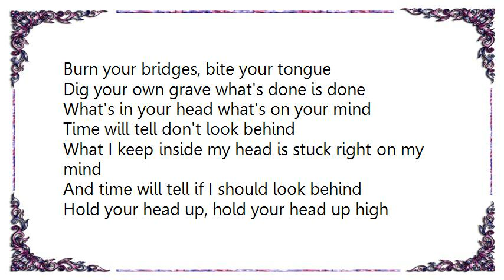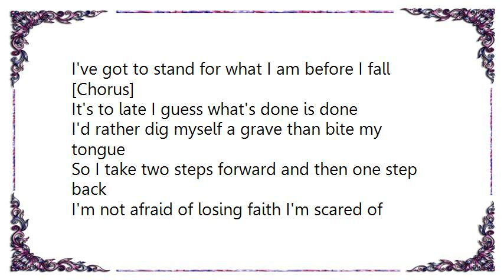Clawfinger - Hold Your Head Up Lyrics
[Lyrics Clawfinger - Hold Your Head Up]
Burn your bridges, bite your tongue
Dig your own grave what's done is done
What's in your head what's on your mind
Time will tell don't look behind
What I keep inside my head is stuck right on my mind
And time will tell if I should look behind
Hold your head up, hold your head up high
Hold your head up, put up or shut up
Two steps forward and one step back
The time will come when you lose track
Speak your mind or sell your soul
Stand tall or fall down in a hole
I've got to speak my mind before I sell my soul
I've got to stand for what I am before I fall
[Chorus]
It's to late I guess what's done is done
I'd rather dig myself a grave than bite my tongue
So I take two steps forward and then one step back
I'm not afraid of losing faith I'm scared of losing track
[Chorus]